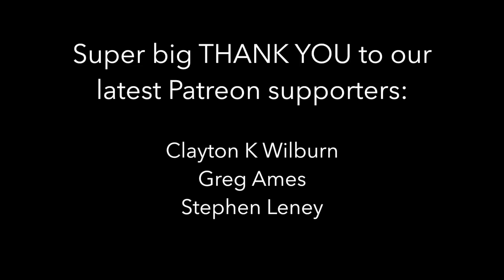The Richest Man in French Polynesia? || COUCHSAILORS Sailing Journal #12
Now that we were back into the cruising life, we continued sailing west to the island of Huahine. Hoo-wah-he--nay.

We wanted to get a lay of the land and made our way to shore to do some exploring and there we met who may, or may not, be the richest man in French Polynesia. You tell us if you believe him or not.

we can continue uploading sailing and adventure videos?

COUCHSAILORS:

We are a couple sailing around the world. We saved up, bought a Beneteau 423 sailboat and said goodbye to life behind a desk in corporate America. We've sailed the coast of California, explored the Sea of Cortez, crossed the Pacific Ocean to French Polynesia and we're hoping to someday complete a circumnavigation. We hope to inspire you to jump off your couch and start your own adventure, too!

Favorite Secrets - Waylon Thornton
In My Place - Red Shirt Beats